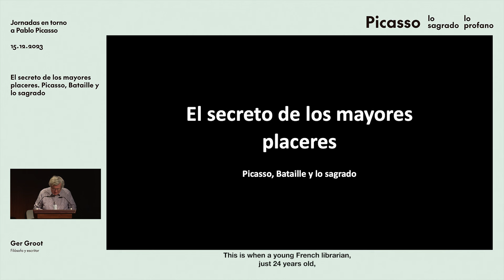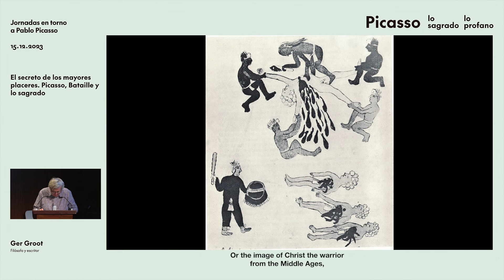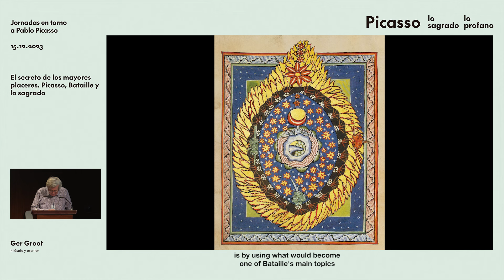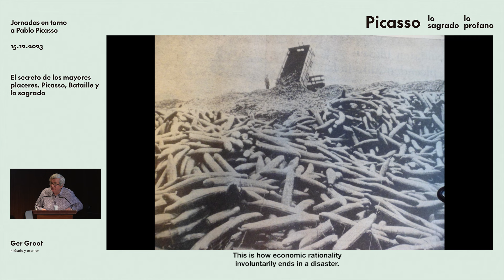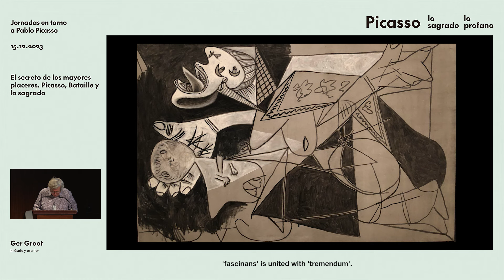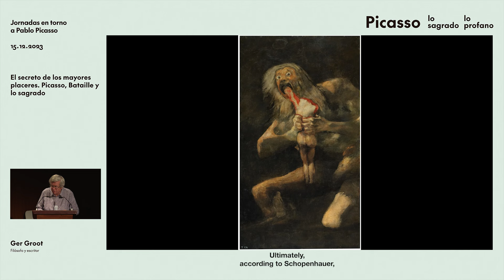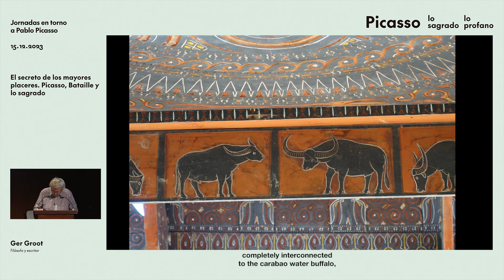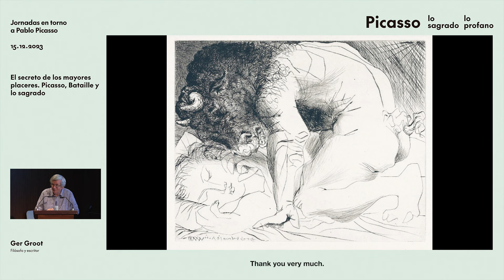'El secreto de los mayores placeres. Picasso, Bataille y lo sagrado', con Ger Groot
Ciclo de conferencias en torno a la exposición 'Picasso, lo sagrado y lo profano' , que se celebró en el museo del 4 de octubre de 2023 al 14 de enero de 2024, como parte de la programación de la Celebración Picasso 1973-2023, conmemoración del 50 aniversario de la muerte del pintor malagueño.

Expertos de diversos ámbitos analizan la influencia de Picasso en la historia del arte y su papel de intercesor entre pasado y presente.